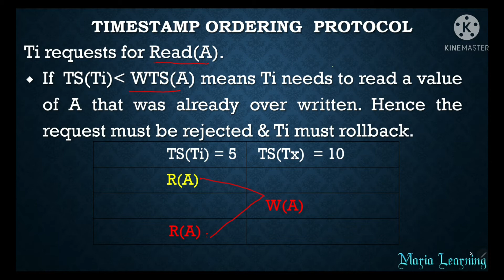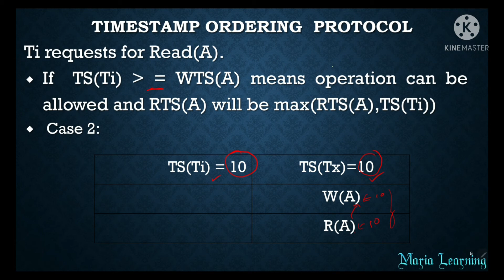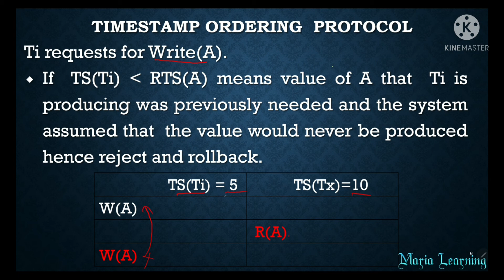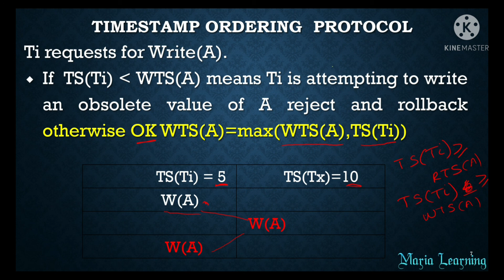Lecture 77 - Rules of Timestamp Ordering Protocol in DBMS in Tamil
In this lecture, I have discussed the rules to be followed in Timestamp Ordering Protocol in DBMS.